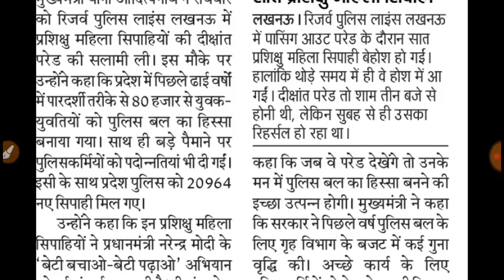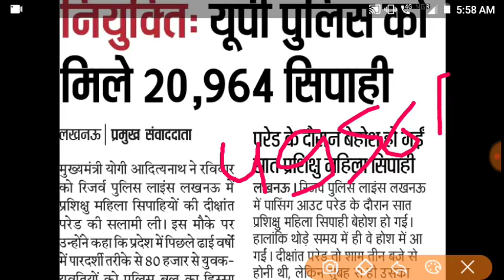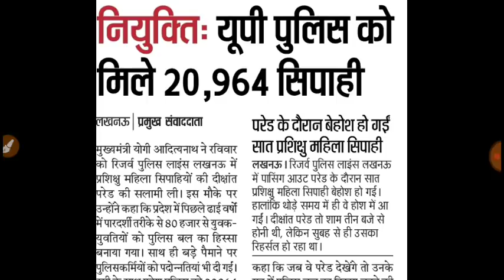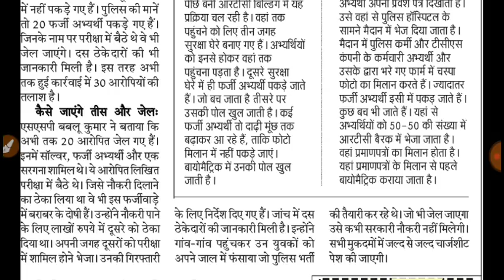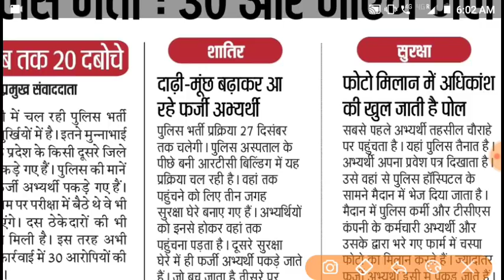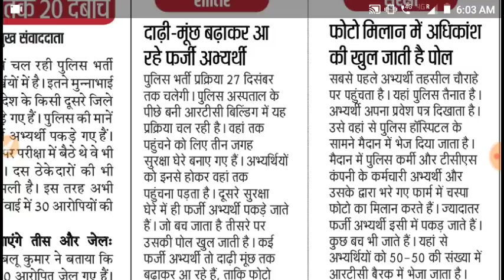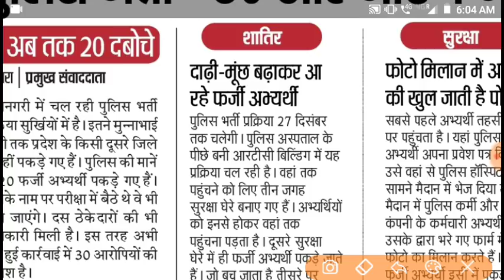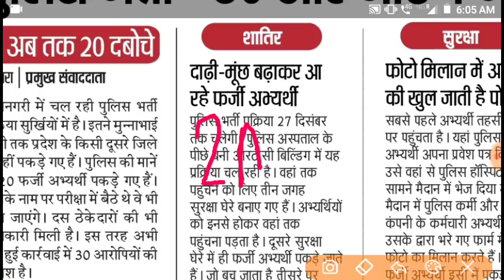Up police today dvpst report, up police result 2019, up police latest news today, upp result 2019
यूपी पुलिस dv pst दिसंबर up police result 2019 up police dv pst 49568 up police dv pst 49568 up police 49568 documents verification up police 49568 documents verification up police result
up police all rank
up police asi
up a police
police lineup
up police bharti 2019 online form date
up police bharti result 2019
up police bharti news
up police bharti board sachiv
up police challan
up police c r
up police dv pst admit card
up police daroga
up police dgp
up police dsp list
up police daroga salary
up police dv
up police diwali bonus 2019
up police day
up police e challan
up police expected cut off
up police emergency number
up police e fir
up police encounter
e challan up police app
up police form online
up police fireman
up police fir status
up police form date 2019
up police flag
f i r status up police
fir up police
online f i r up police
online fir up police
up police girl photo
up police gk pdf
up police gov job
up police gun name
up police gs
up police girl cut off 2019
up police helpline number
up police home page
up police head constable 2019
up police id card
up police inspector grade pay
up police in hindi
up police jobriya 2013
up police job 2020
up police jail warder 2016
up police jobs 2019
up police jobriya 2019
up police jtc list
up police ke form
up police ka paper 2019
up police ka physical
up police ka result kab niklega
up police ki merit
up police ka paper
up police ka result kab tak aayega
up police ki website
gk up police
gk up police 2019
gk up police 2018
gk up police in hindi
gk up police question
gk up police constable
gk up police pdf
gk up police test
gk up police hindi 2018
gk up police exam
up police lucknow
up police logo images hd
up police latest update
up police logo image
up police logo wallpaper
up police latest vacancy
up police list
up police l.i.u full form
up police l.i.u
up police l
up police merit
up police medical
up police medical test
up police mein
up police medical reimbursement form
up police mukhyalay
up police main site
up police model paper
up police m height
up police m negative marking
up police m age limit
up police m obc ki age
up police m age
up police m
up police notification
up police new bharti
up police number
up police nic
up police notification 2020
up police nominal
up police negative marking
up police new vacancy jobriya
up police new headquarters
up police n
up police official
up police online form
up police online
up police online test
up police officer
up police online challan
up police online form 2020
up police obc age limit
up police order
up police online report
salary of up police constable
syllabus of up police
headquarter of up police
salary of up police
result of up police 2018
syllabus of up police constable
result of up police 2019
dgp of up police
result of up police constable 2018
syllabus of up police si
up police physical
up police pay
up police paper
up police physical uppoliceresult2019 यूपी पु